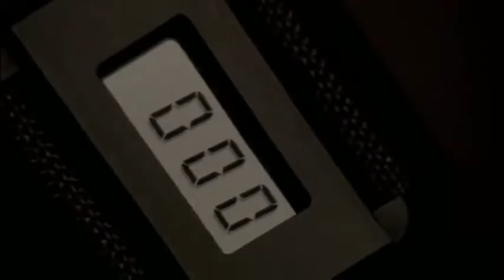Действие фильма на сайте ФАТАЛЬНОЕ ОРУЖИЕ Грант Шоу США ФантастикаБоевик 2014г ФИЛЬМЫ 2014 HD